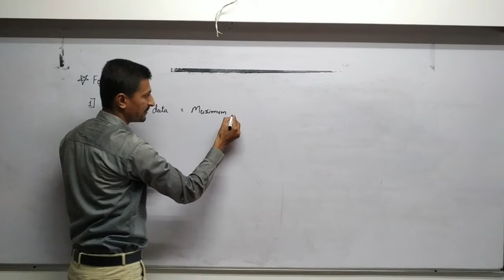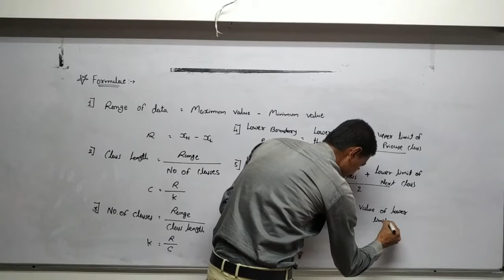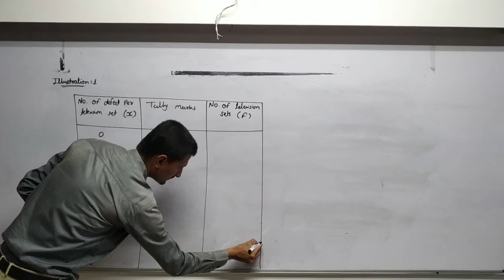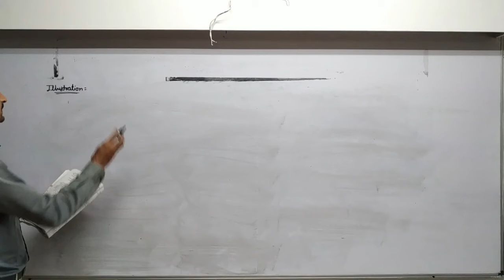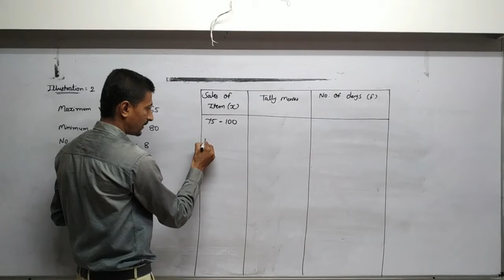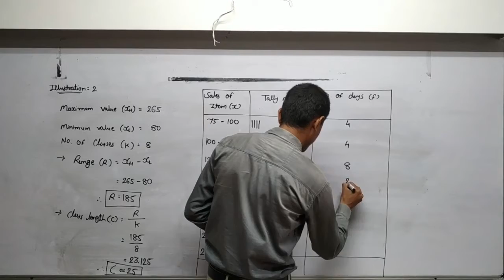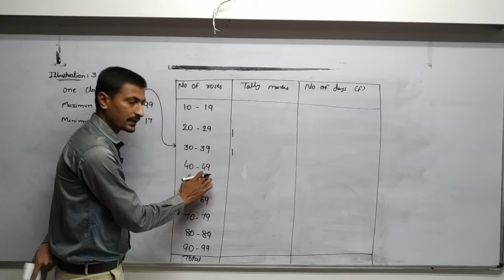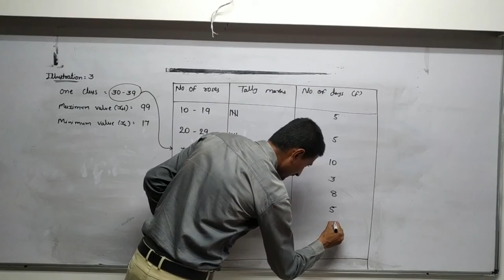STD 11 Eng Med Comm State Ch 2 P2